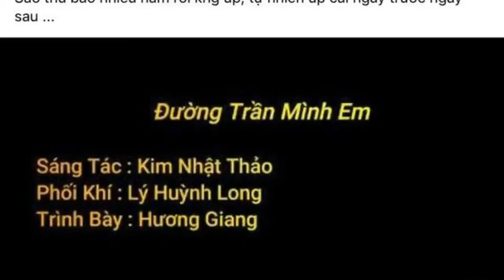1 ngày trước khi ca sĩ Phi Hải mất, vợ chia sẻ bài hát 'như định mệnh'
Trong những ngày dịch bệnh Covid-19 diễn biến phức tạp ở TP.HCM, một vài nghệ sĩ Việt đã không may mắc phải và qua đời. Một trong số đó là ca sĩ Phi Hải - giọng ca phòng trà quen thuộc của khán giả TP.HCM.
Được biết, nam ca sĩ qua đời tại nhà riêng vào lúc 18h ngày 31/7. Thông tin này khiến nhiều người vô cùng đau đớn, xót xa.
Vợ của nam ca sĩ là ca sĩ Hương Giang cũng cố gắng chạy vạy lo tang lễ cho chồng chu toàn nhất giữa những ngày dịch bệnh, mọi hoạt động được yêu cầu tối giản hết mức để đảm bảo sức khỏe cho cộng đồng.
1 ngày trước khi chồng mất, chị Hương Giang đã chia sẻ bài hát này như một định mệnh

Điều đáng nói, 1 ngày trước khi chồng qua đời, ca sĩ Hương Giang đã chia sẻ trên trang cá nhân bản thu ca khúc Đường Trần Mình Em như một định mệnh.
Từ câu từng từ trong ...